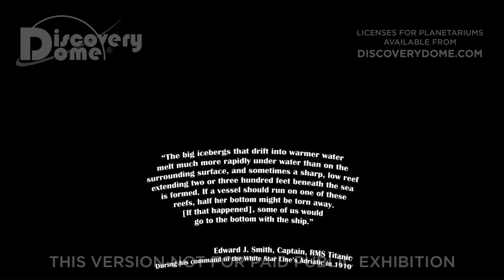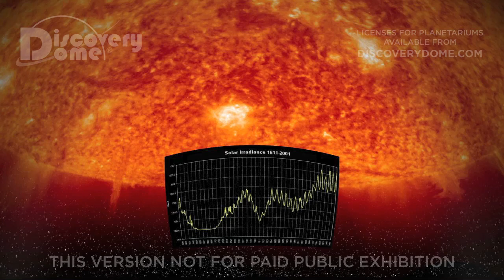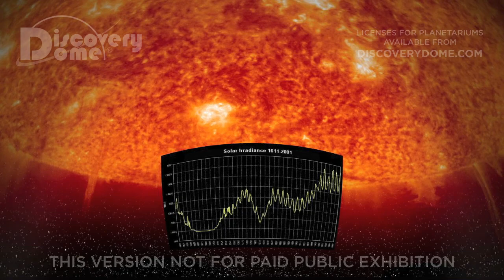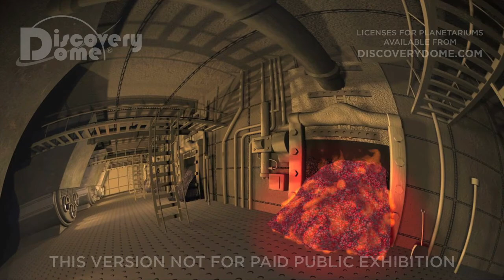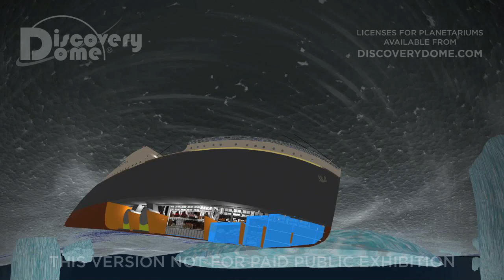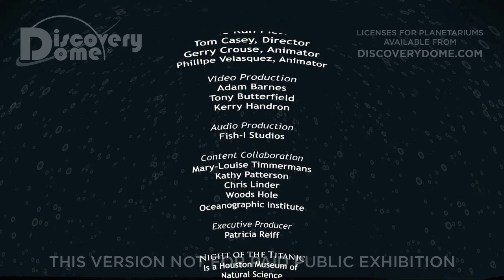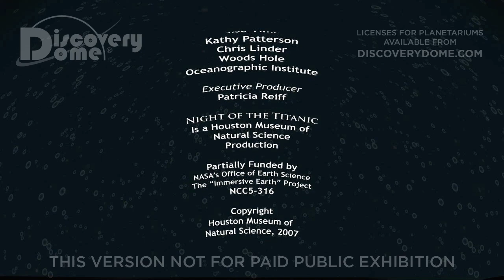Night Of The Titanic [SPANISH]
NIGHT OF THE TITANIC is a planetarium show about the human and environmental factors that were responsible for one of the worst disasters in history.

A new 2012 version of our multi-media planetarium program that combines "fully immersive" computer animation with the latest scientific research, is allowing viewers inside dome theaters to experience what it was like to stand on the deck of the doomed ocean liner Titanic the night she sank. NIGHT OF THE TITANIC shows the unique conditions in Earth and space that -- coupled with human errors -- contributed to the sinking of the ship on April 15, 1912. Learn about: ocean currents, iceberg formation and drift, global warming.